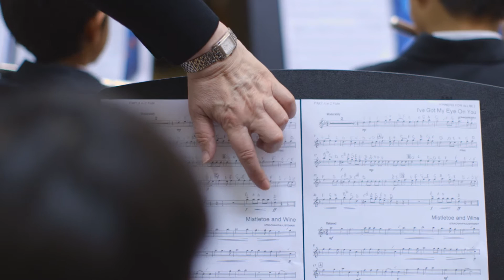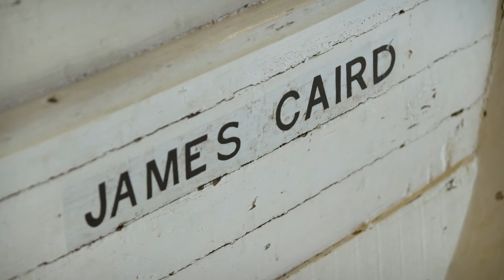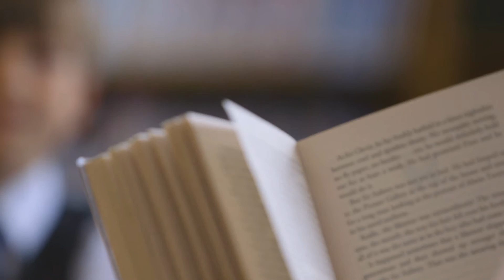Welcome to Dulwich College Junior School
Welcome to Dulwich College Junior School by Dr Toby Griffiths Head of Junior School